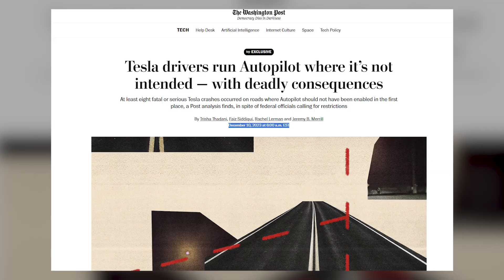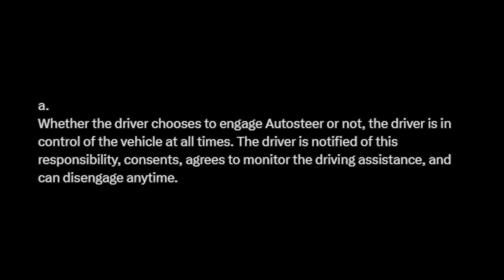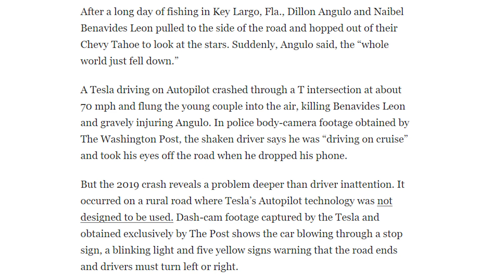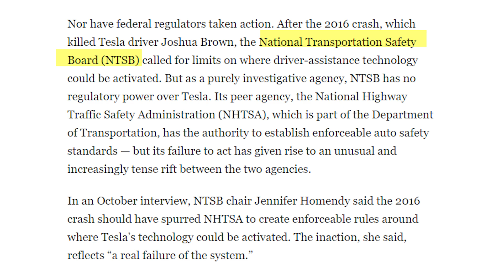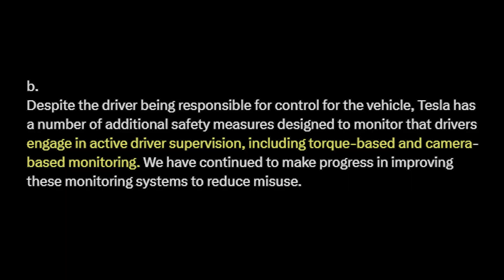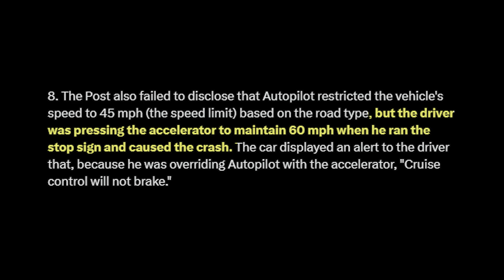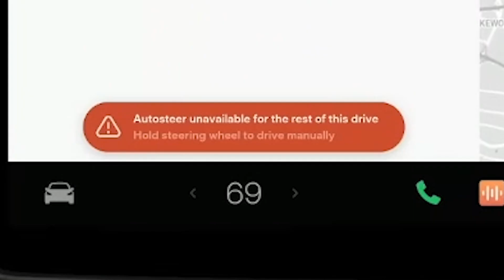Tesla Autopilot Safety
Dive into our 'Spotlight On' series with a focused look at Tesla's Autopilot and their response to recent scrutiny over safety concerns.